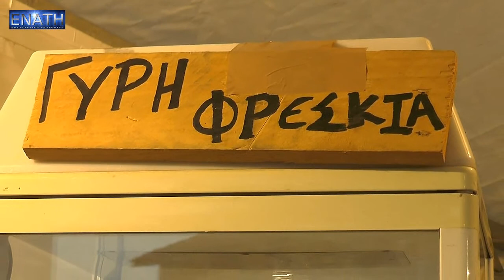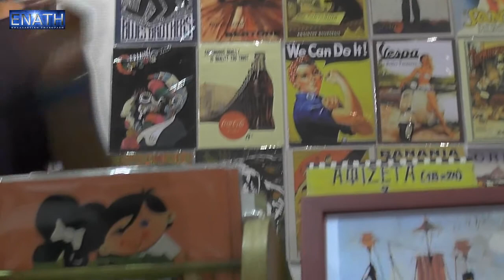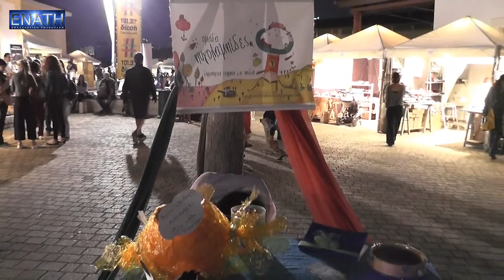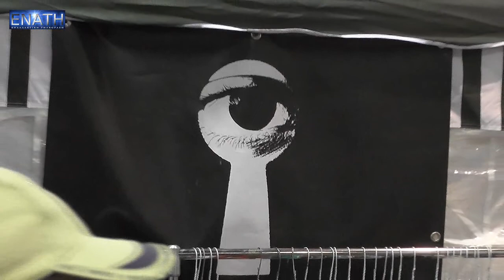THE MEET MARKET ΤΕΧΝΟΠΟΛΗ- ΕΝΑΤΗ Εναλλακτική Τηλεόραση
Σάββατο 15 Οκτωβρίου, η ΕΝΑΤΗ Εναλλακτική Τηλεόραση επισκέφθηκε  το The Meet Market στον κλασικό και αγαπημένο χώρο της Τεχνόπολης του Δήμου Αθηναίων.
 Το The Meet Market ένας θεσμός, μια διήμερη γιορτή καινοτομίας και πρωτοπορίας. Μία νομαδική αγορά από τοπικά προϊόντα, φρέσκιες ιδέες, φιλικό κοινό και συμμετέχοντες. Ένα οπτικο-ακουστικό παζλ από χειροποίητα ρούχα ανεξάρτητων σχεδιαστών, αξεσουάρ, αντικείμενα τέχνης, βιολογικά προϊόντα, είδη σπιτιού, νόστιμες λιχουδιές, συλλεκτικά vintage & retro προϊόντα, βινύλια, διαδραστικά παιχνίδια, δώρα, DJ sets και θετική ενέργεια!
Για την διοργάνωση μας μιλάει η υπεύθυνη Δημ. σχέσεων και επικοινωνίας της διοργάνωσης κυρία Μαρίνα Σακελλαρίου.
The Meet Market - Τεχνόπολη Δήμου Αθηναίων
Κτίριο «Μηχανουργείο» & Προαύλιο «Μηχανουργείου» & αίθουσα «Αποθήκη»
Σάββατο 15 & Κυριακή 16 Οκτωβρίου 2016
13:00 - 23:00 κάθε μέρα
Πειραιώς 100, 11854 Αθήνα

Όσοι από τους φίλους επιθυμούν, προλαβαίνουν και σήμερα να επισκεφθούν το The Meet Market για να γιορτάσουμε μαζί το πνεύμα πρωτοπορίας και καινοτομίας, ‘cause that’s what the Meet Market is all about! Και αν,...λέμε αν, το Meet Market από μόνο του δεν σου φτάνει, εδώ θα βρεις μερικούς λόγους που θα σου δώσουν το κίνητρο που χρειάζεσαι για να έρθεις... Περισσότερες πληροφορίες εδώ

enatiwebtv.gr
Παραγωγή: Σταύρος Λαμπρόπουλος
Παρουσίαση, Σύνταξη, Επιμέλεια:
Αγγελική Μαυροδάκου-Μαυροειδή